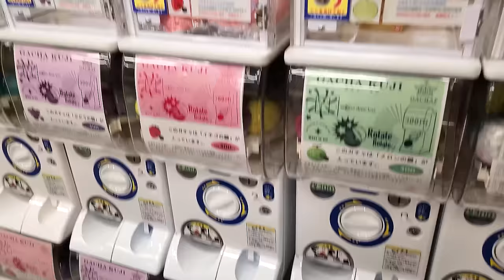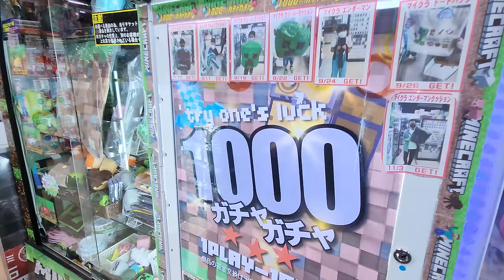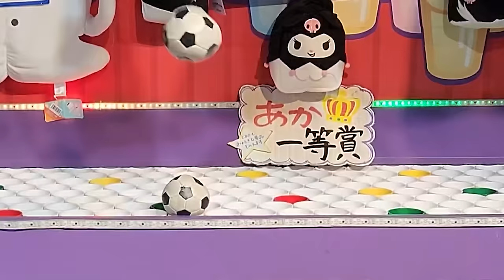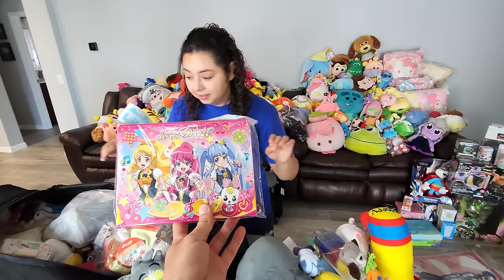All The PRIZES we Won in Japan!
This video is long overdue! This is an unboxing of all the prizes we won from our trips to Singapore and Japan in 2023. There are a lot of memories in these wins, but also a lot of forgotten memories, haha. Let us know which prize is your favorite!